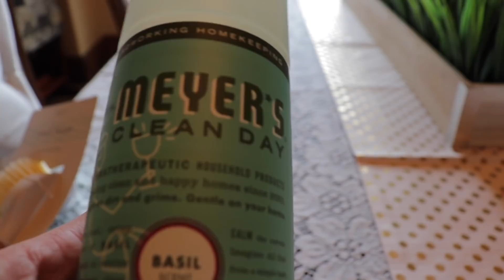SPEED CLEAN WITH ME 2018: 6 BATHROOMS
Here is the link to the new Grove offer (valid through May 13)

Where I get my Norwex products - karlabell.norwex.biz

Items used frequently/asked about:
Vlogging Camera
Toddler Lounger